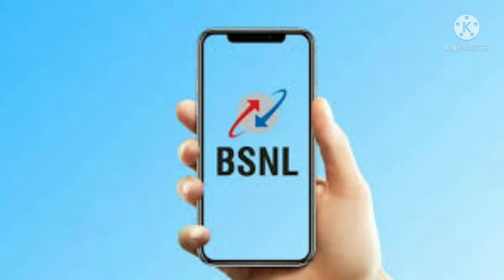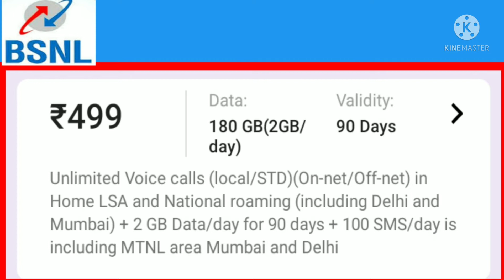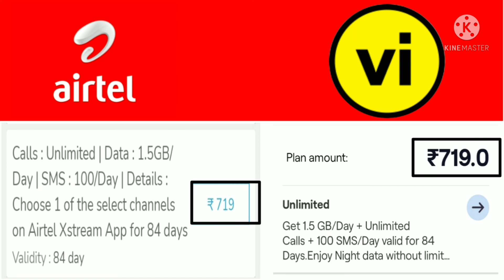सबसे सस्ता रिचार्ज प्लान ₹499 में U/L calling+data validity 90 दिन | bsnl new recharge plan | jio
सबसे सस्ता रिचार्ज प्लान ₹499 में U/L calling+data validity 90 दिन | bsnl new recharge plan | jio recharge plan | vi plan